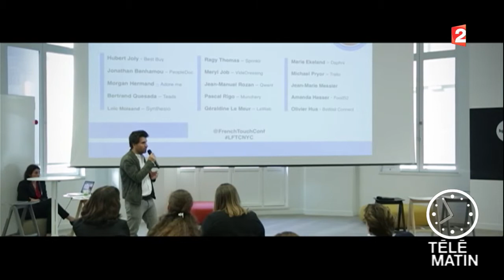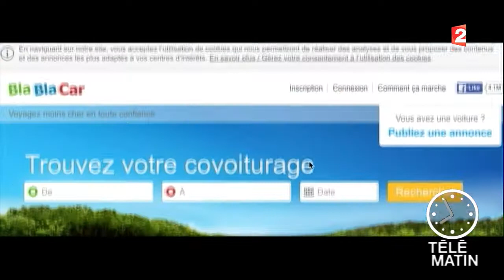Actions solidaires-La French Touch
La French Touch ou quand les start-up françaises prennent New York d’assaut !